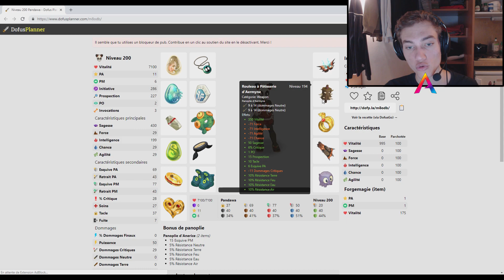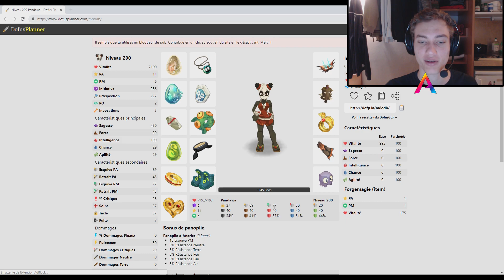DOFUS - PANDA TANK STUFF 7000PV 40/50% !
Pour les musiques n'hésitez pas à demander en commentaire !